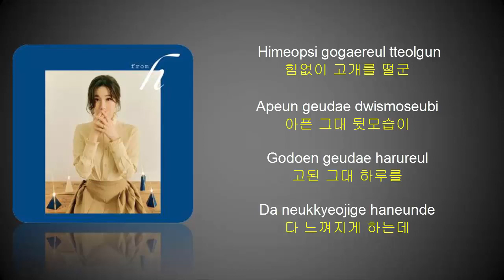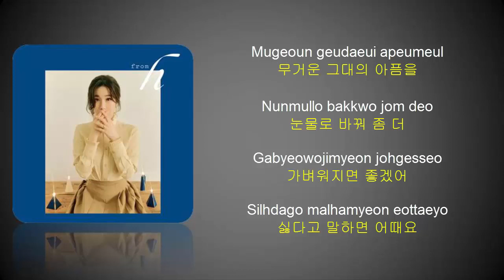이해리 (LEE HAE RI) - 우는 법을 잊어버렸나요 (Just Cry) Lyrics